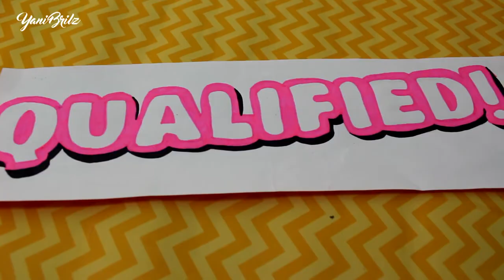HAZ POSTERS DE FALL GUYS PARA DECORAR TU CUARTO ¡MUY FÁCIL!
Holaa! En este canal encontraras vídeos de manualidades, peinados y recetas de cocina, Mi Lema es "Fácil y rápido" ❤️

Espero que te guste este vídeo, si es así, te invito a que le des me gusta, que lo compartas y que te suscribas a mi canal, subo vídeos todos los martes. Muchas Gracias!! ❤️

🔹🔹 ULTIMOS POSTS DE LA WEB 🔹🔹

⭐️ HAZ DONAS DE CHOCOLATE ¡DELICIOSAS!